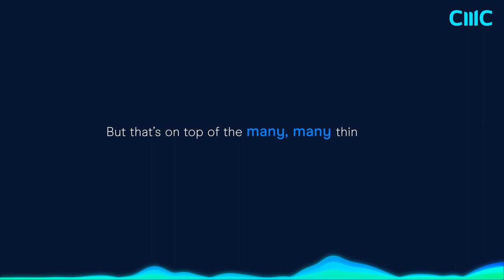Trading Strategy with Dave Floyd & John Netto | Series 3, Ep 2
Find out key insights into two renowned trader's strategies, which differ greatly but share some common ground. In series 3, episode 2 of our trading podcast we cover risk management, trade preparation and trading strategy.

Two renowned traders come together in this unique second episode of The Artful Trader – Dave Floyd (founder of Aspen Trading) and John Netto (founder of Netto numbers). Although the two have a wildly different approach to trading, there are some similarities; both Dave and John attribute their success to preparation, sticking to a trading strategy and trading within their defined level of risk.
Dave Floyd is founder of acclaimed FX firm, Aspen Trading Group, providing expert FX research and analytics to both institutional and retail clients worldwide. Dave has over two decades of expertise in technical analysis and global fundamentals.

John Netto is an acclaimed author and the founder of the ground-breaking Netto Numbers. He is an expert in developing, executing, and managing proprietary algorithmic and discretionary trading strategies across a range of time horizons, asset classes, and market regimes.

Join us as we chat through Dave and John’s experiences and apply their learnings to your own trading strategy.